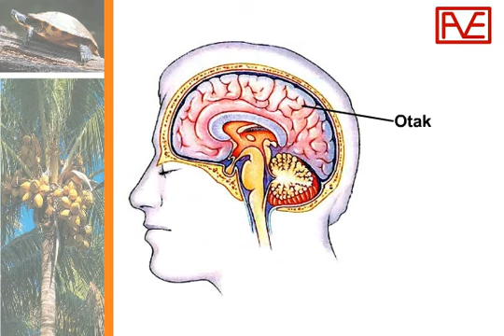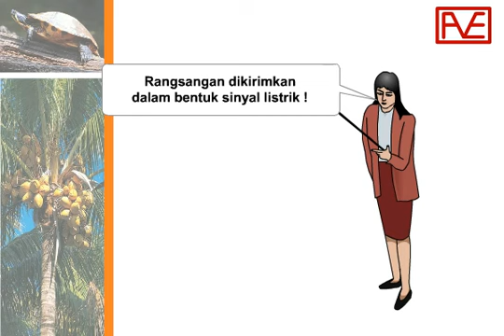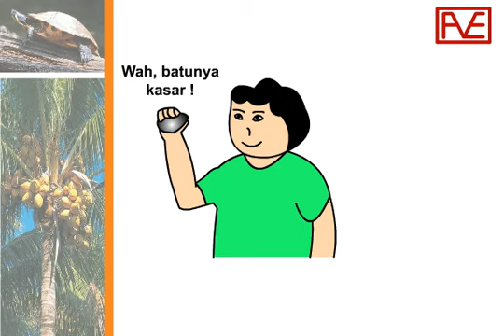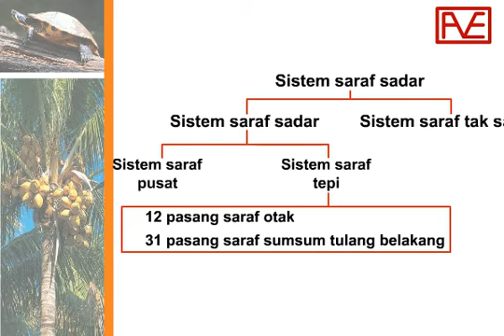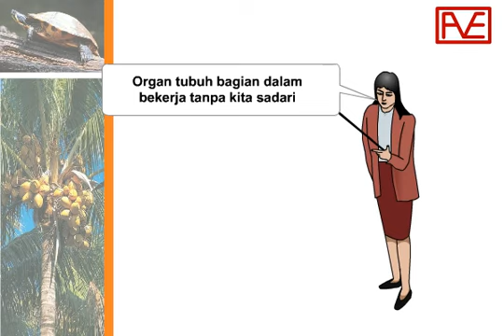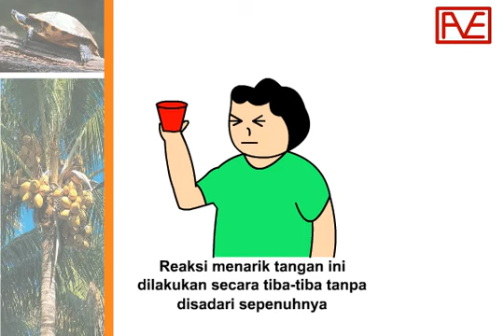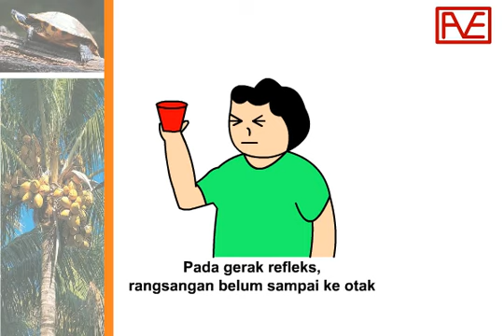Biologi SMP - Sistem Saraf Manusia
Biologi SMP tentang Sistem Saraf Manusia
Neuron (sel saraf) terdiri dari neuron sensorik (aferen), neuron motorik (eferen), neuron penghubung (asosiasi)
Sistem saraf manusia dibedakan menjadi :
1. Sistem saraf sadar
     - Sistem saraf pusat
        * Otak
        * Sumsum tulang belakang
     - Sistem saraf tepi
        * 12 pasang saraf otak
        * 31 pasang saraf sumsum tulang belakang
2. Sistem saraf tak sadar
     - Sistem saraf simpatetik
     - Sistem saraf parasimpatetik

Ikuti terus video dan info terbaru Anivisi Edutama